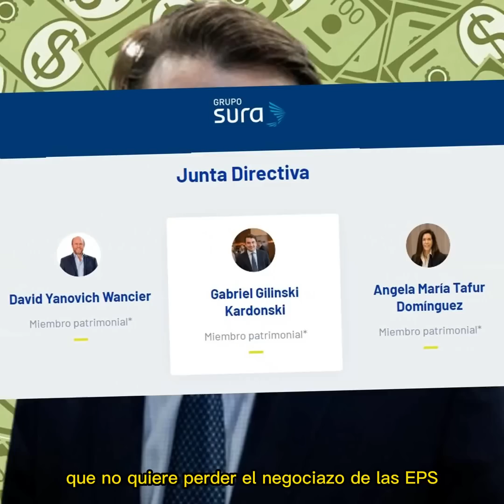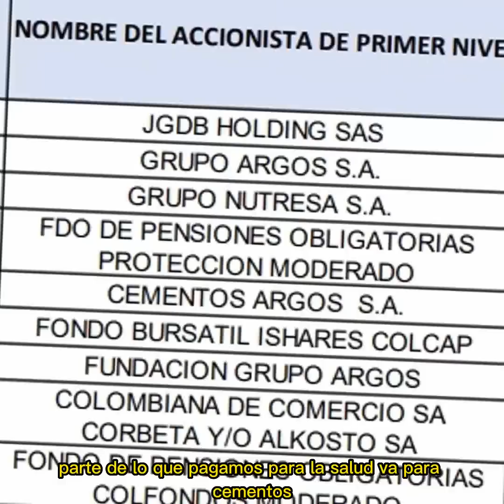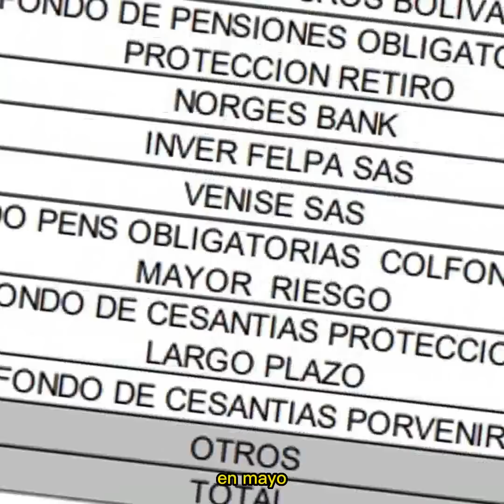¿Los Verdaderos Dueños de Semana contra Petro?